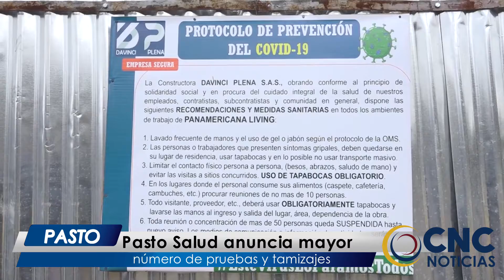CNCNoticiasPasto | Pasto Salud anuncia mayor número de pruebas y tamizajes